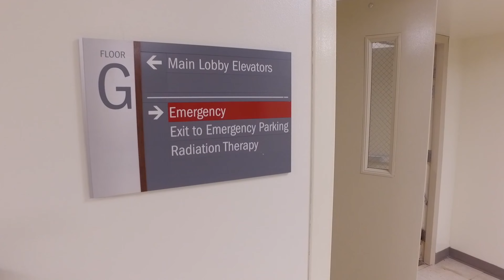Stroke patient reunites with care team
Domica Jackson was working in the Lilly cafeteria when her first stroke symptoms started. "I just got real light headed... and one of my coworkers said I tried to say something to her, but I was just mumbling," said Domica. That coworker ran for help and within minutes Lilly's dedicated staff doctor and EMS crew were rushing Domica to IU Health Methodist Hospital, a comprehensive stroke center.